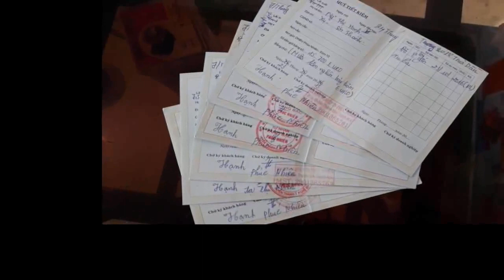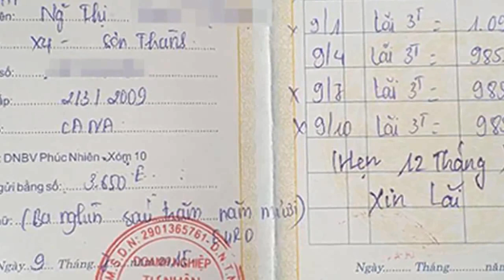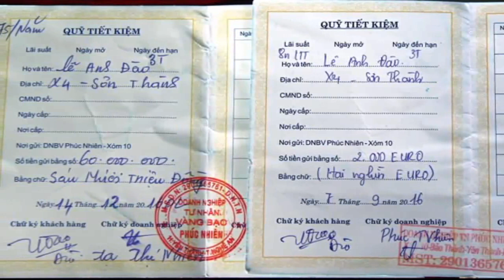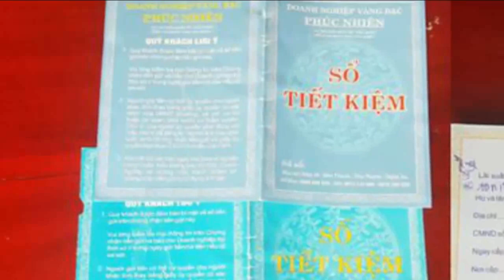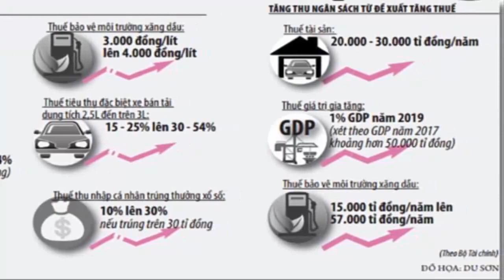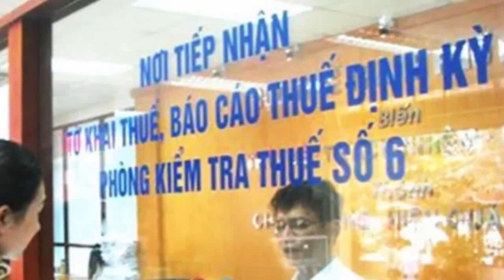80 người dân mất trắng 30 tỷ 'gửi tiết kiệm' khi tiệm vàng tuyên bố vỡ nợ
80 người dân mất trắng 30 tỷ 'gửi tiết kiệm' khi tiệm vàng tuyên bố vỡ nợ